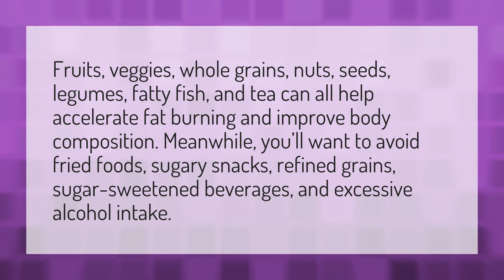What should I avoid eating to get abs?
Water Before Yoga • What should I avoid eating to get abs?